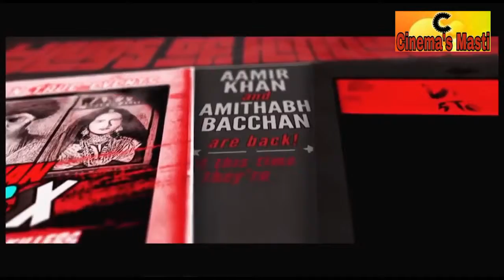Aamir khan new upcoming trailer by yrf.mp4 ||cinemas masti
Aamir khan new upcoming trailer by yrf.mp4
Thugs of Hindostan is an upcoming 2018 Indian Hindi-language epic action -adventure film, written and directed by  ...
Budget: ₹210 crore (US$29 million)
Starring: Amitabh Bachchan; Aamir Khan; Katrina Kaif; Fatima Sana Shaikh
Thugs of Hindostan (2018) cast and crew credits of YRF
Cinema's masti